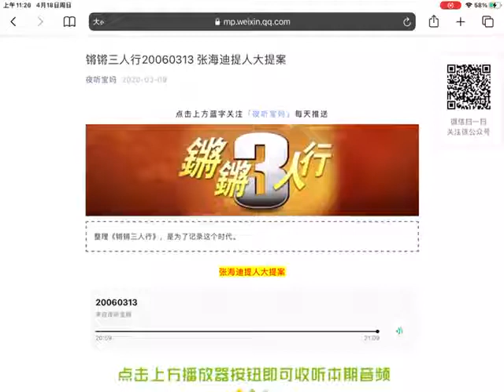锵锵三人行20060313 张海迪提人大提案 （梁文道 虹影)